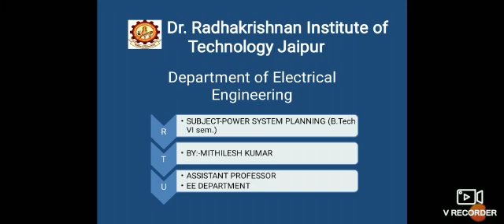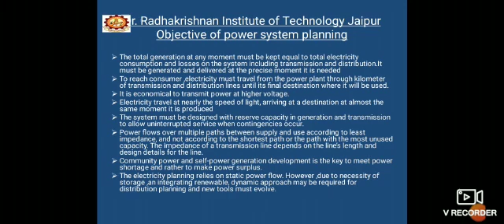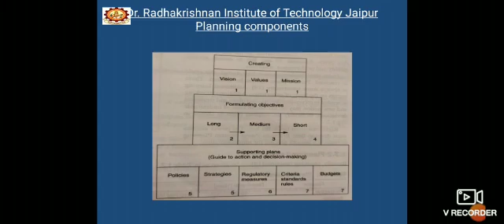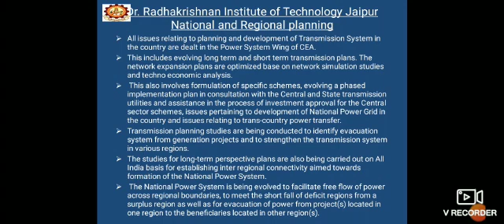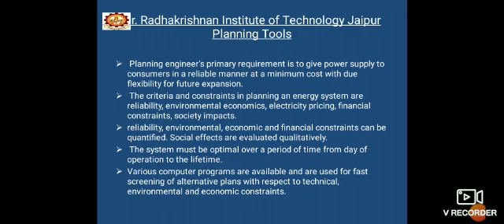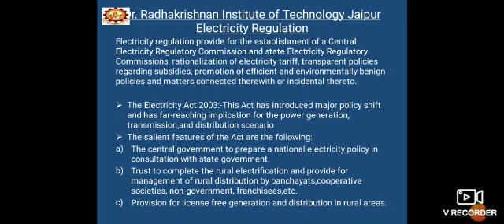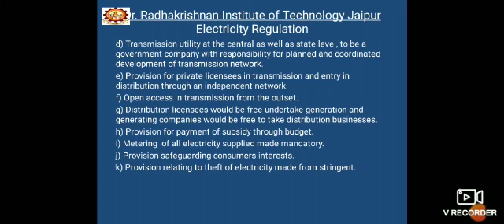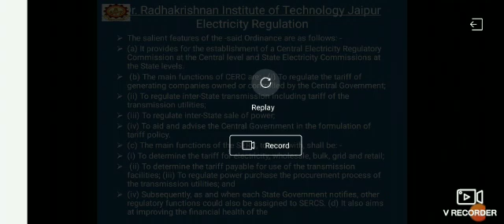Power system planning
Introduction of power system planning